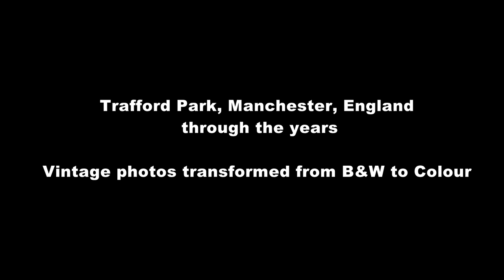Vintage Trafford Park in Color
Old B&W photos of Trafford Park, Manchester, England colorized from B&W to color.
All photos manually restored and  colorized  by myself using Photoshop.

Music 'Ode To Stretford' composed and performed by 'Sensory Triggered'

Photo list:
Trafford Hall - Early 1900s
Trafford Boating Lake - Early 1900s
The entrance to Trafford Park on the visit of King Edward VII and Queen Alexandra to open the new No 9 dock on 13th July 1905
Building of Westinghouse works - 4th July 1901
Tin school - Early 1900s
9th St - Early 1900s
Ford plant
Women at Westinghouse Works - 1906
Third Avenue Tram - 1939
Westinghouse Water tower - 1920s
Third Avenue - Early 1900s
Westinghouse Rd Buses - 1963